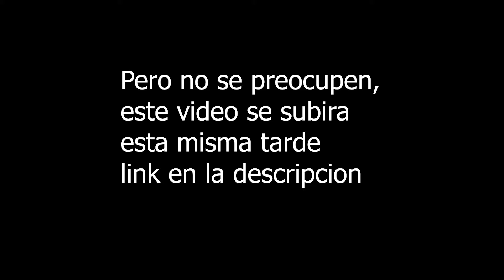Haciendo todas las Preliminares de Vehículos: Parte 1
Hola a todos, feliz Año Nuevo, el día de hoy la idea era hacer todas las misiones preliminares de Automóviles en un solo video, por desgracia se extendió tanto la duración que tuve que dividirlo en 2, mismo que se subirá hoy mismo en la tarde, ¿como nos fue? lo averiguaran en unos minutos, espero y los disfruten

P.D. hoy tenía contemplado subir un mini especial de año nuevo, pero debido a falta de tiempo, estará disponible mañana, sorry 😬

Contenido:
00:00 Intro
00:10 Alkonost
06:42 Piloto
12:50 Velum
19:54 Explicación
20:06 Outro